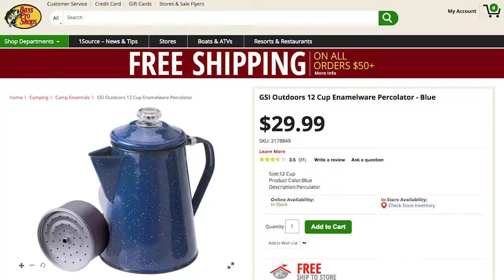Vlog 102 - Coffee - Old School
Years before the world Mr. Coffee automatic-drip coffee machines, we had to use coffee percolator. Today I have a bit of a history lesson as I make coffee old school. Oh, and I am going to do some acting tomorrow.